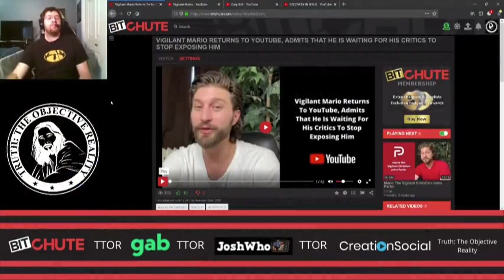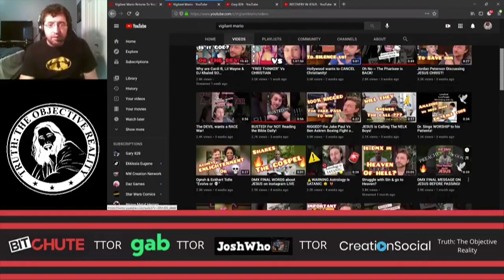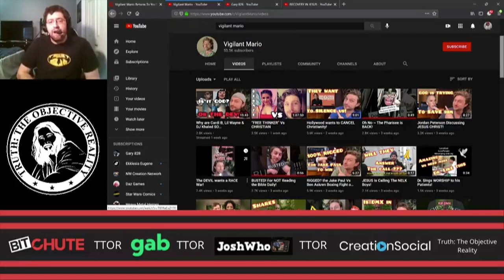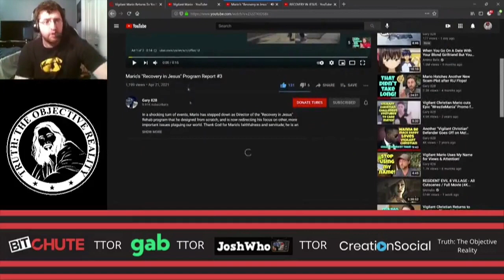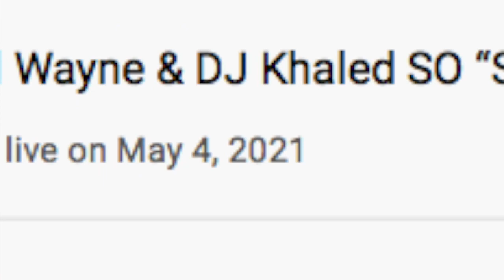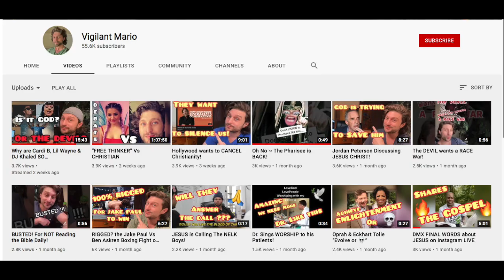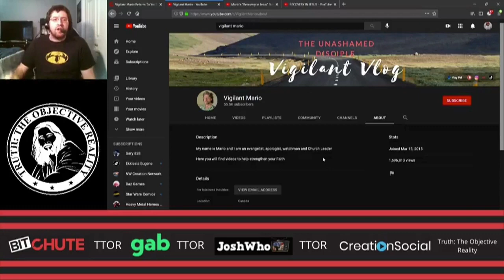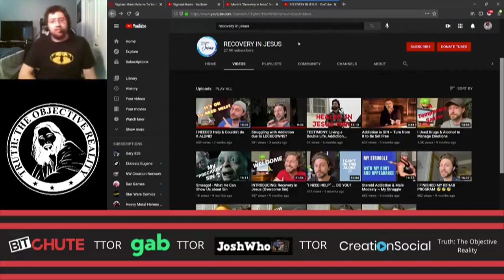BitChuter Recognizes Vigilant Mario's Game!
I offer my commentary as Christian BitChuter Justin Derby echoes all of the same points I've been making about Mario for years...